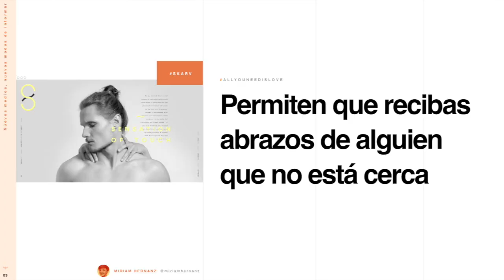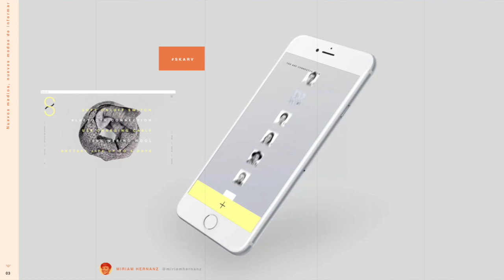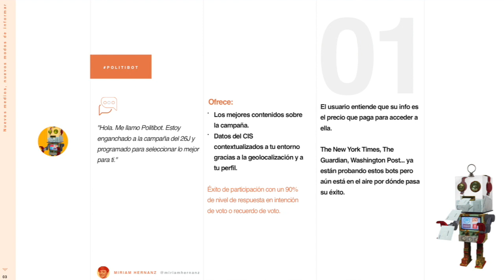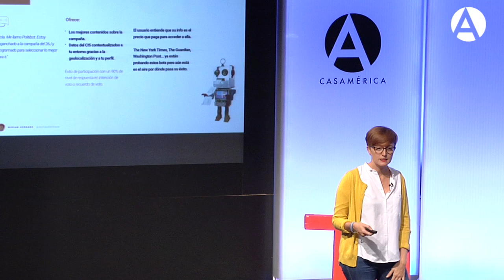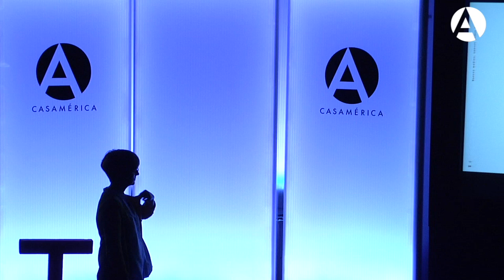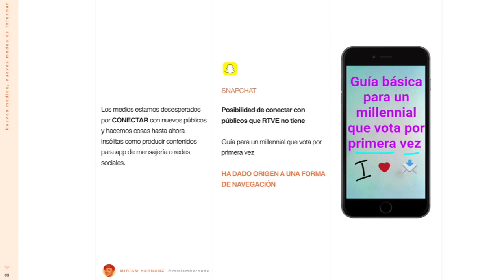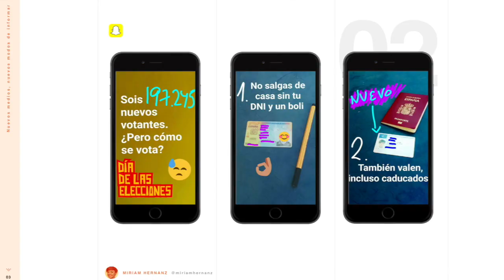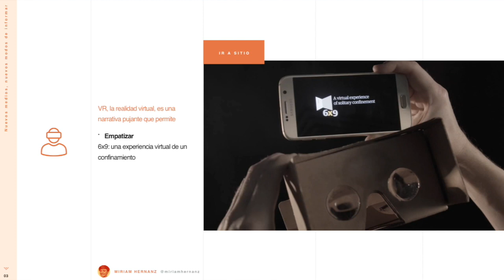Miriam Hernanz, Laboratorio de Innovación Audiovisual RTVE, Nuevos medios, nuevos modos de informar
21/09/16. El T+ 'Periodismo en la palma de la mano' reunió a Víctor Núñez, periodista de El País; Miriam Hernanz, responsable del Laboratorio de Innovación Audiovisual de RTVE; y Borja Bergareche, jefe de Innovación de Vocento y director de Vocento Lab, para hablar de periodismo digital.

Dentro de esta lista, son muchos los medios que ya incluyen sus titulares informativos. Además las aplicaciones que ofrecen la información diseñada, tanto en forma como en fondo, para ser consumida en una pantalla de no más de cinco pulgadas, representan ya para muchos periódicos la primera vía de acceso a sus ediciones digitales. El teléfono móvil inteligente o smartphone es el paradigma de la adaptación del periodismo a unos nuevos tiempos cargados de desafíos pero con numerosas oportunidades.

Los T+ de Casa de América

Cada sesión de Temas (T+) consiste en tres intervenciones de 20 minutos cada una a cargo de reconocidos especialistas que, de una manera didáctica y divulgativa, ofrecen su punto de vista sobre un asunto de interés para el público general. Durante una hora los ponentes, suscitan preguntas y proponen respuestas a algunas de las grandes cuestiones del mundo contemporáneo